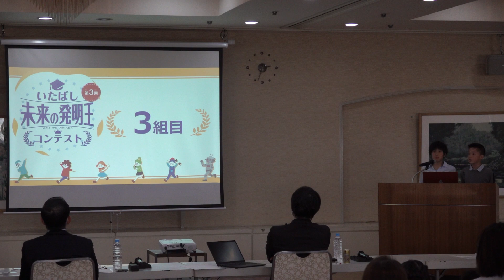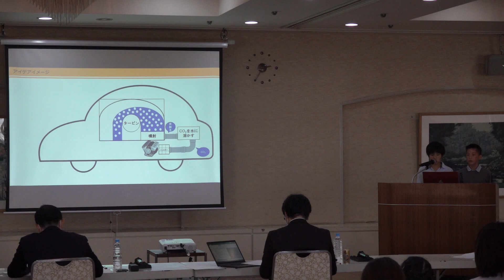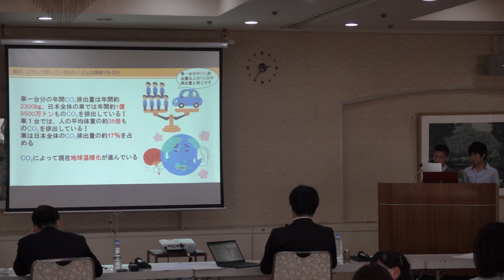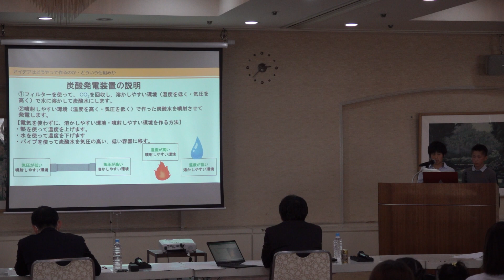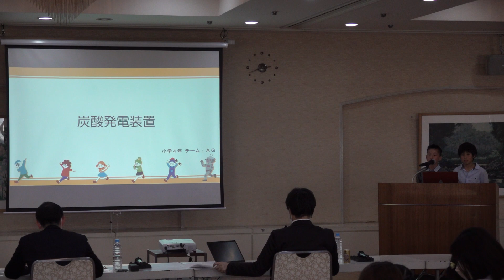第３回いたばし未来の発明王コンテスト 実行委員会特別賞作品「炭酸発電装置」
チームAG （岡田 健太 さん　清水 純成 さん）（小学４年生）による、第３回いたばし未来の発明王コンテスト　特別賞作品「炭酸発電装置」の審査プレゼンテーションの様子です。
二酸化炭素が水に溶ける気圧と温度の条件や、エネルギー問題と環境問題の関わりなどが良く理解されており、良く調べられていました。
また、厄介者扱いされるCO2を利用する発想は奇抜で意外性があり、発想力が高い点が評価されました。